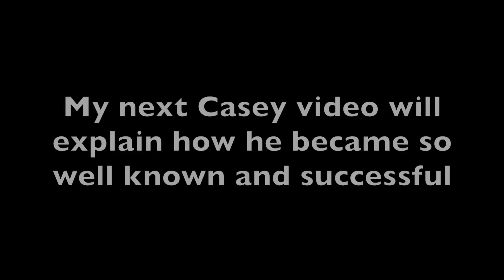Casey Neistat Motivation for Success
Netcruzer at Haste and Hustle 2017. Casey Neistat explains where he started from and what made him strive for more. Motivational Speech. Shot with Sony HX50V and iPhone 6S: USA CANADA